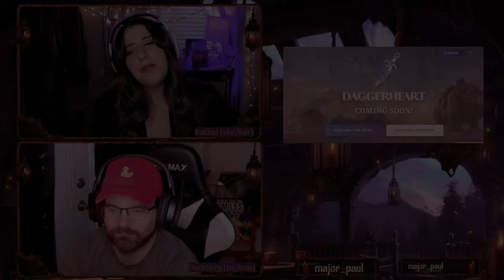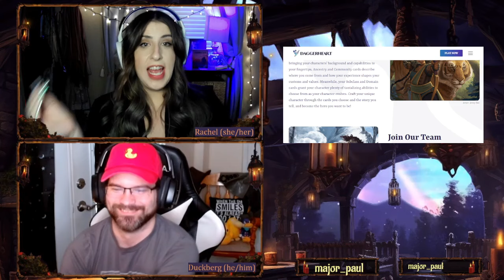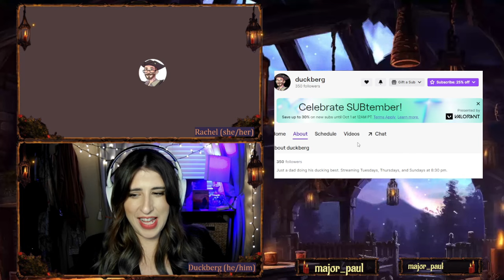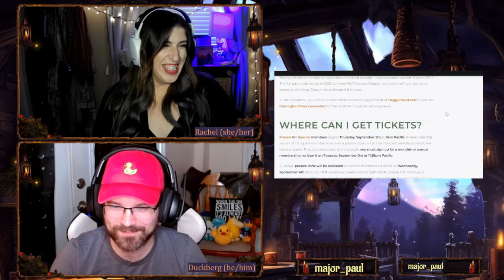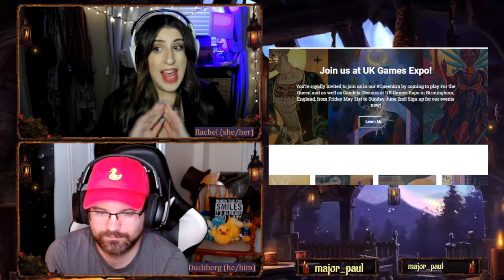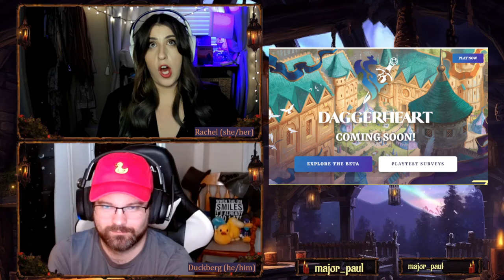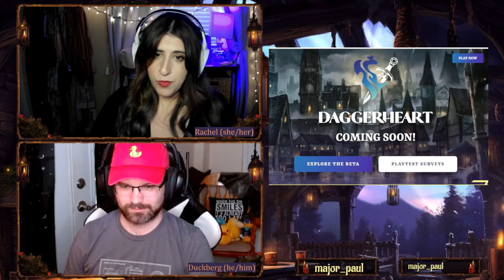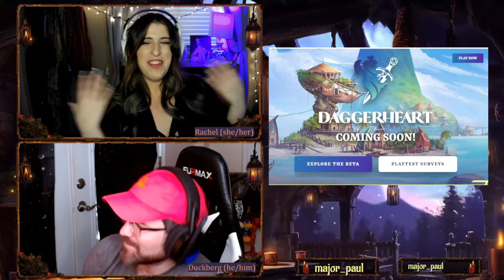New! Daggerheart News - Critical Role LIVESHOW, System Final Development and Launch Hints | GM Talks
***Timestamps below***
If you thought the end of Open Beta marked a downshift for Daggerheart news… well so did we – egg on all our faces, huh?

Darrington Press and Critical Role have been hard at work in their workshop with MAJOR updates lately including hints and drops at Convention Panels, Announcements of the First EVER Critical Role LIVE Daggerheart Actual Play and the super-secret (and NDAd so tread with caution) CLOSED BETA.

Two GMs/Friends who met at GenCon 2024 running Daggerheart in support of the Darrington Press team meet to discuss the latest community updates. Are you ready to play some Daggerheart? Because it might be sooner than you think… come join in and theorize with us!

Cast:
Dagger Master: Rachel (she/her) – Creator of The Faint Divinities

Welcome to the Faint Divinities! We’re a small group of friends who completed the full Open Beta of Daggerheart the new TTRPG system from Critical Role’s Publishing House: Darrington Press! We’re dedicated to increasing visibility into the Daggerheart system in advance of its 2025 Release – if you’re interested in that process, come along with us on our journey!

00:00:12- Pre-stream Bonus Content – Salutations and WE’RE DOING IT LIVE!
00:00:47 – Welcome to The Faint Divinities and Special Guest Introduction: Nick aka Duckberg on Twitch
00:05:01 – What is Daggerheart?
00:07:00 – Critical Role’s Daggerheart LORE DROPS at Convention Panels in Q2/Q3 2024
00:15:47 – Critical Rple’s Origin Story & The Return of Felicia Day (Time is a Weird Soup)
*DEEP DIVE into Felicia Day’s Background and role in shaping TTRPG
00:28:04 – Critical Role’s FIRST Daggerheart Live Show, PAX Unplugged & the History of Critmas
00:36:10 - *INTERMISSION & FRIENDSHIP*
00:37:12 – PAX Unplugged – Critical Role, Darrington Press and Daggerheart Presence at the Convention
00:39:40 – Subtle Hints to Darrington Press and Critical Role
00:41:22 – SUPER SECRET SEGMENT: Join the Darrington Press Discord for News & Updates INCLUDING about Closed Beta Activity
00:49:31 –Lightning Round Topics: Matt Mercer’s Setting Plans for Daggerheart, Praise for Spenser Starke and Alice is Missing, the Evolution of Tabletop RPG and the Future of the space
***END OF NEWS***

00:56:16 – Duckberg’s Corner – One of the GMs who ran the Daggerheart tables for Darrington Press at GenCon 2024 talks about his experience with and thoughts about Daggerheart!

01:07:54 – Happy Birthday Duck!!!
01:09:14 – Thanks for watching and Goodbye!

**Links:**
Panels:
(*for the Daggerheart Question Skip to 33:31)

(*for the Question around Future Plans Skip to 56:46)